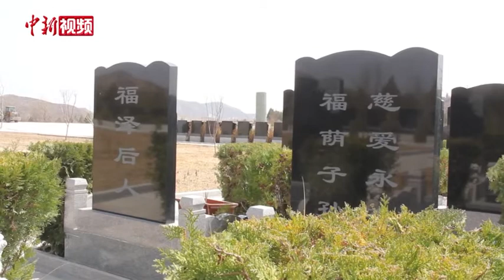“守墓人”夫妻坚守二十载：见过太多生离死别 常存敬畏感恩心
2020年是俞万福和张兰香夫妻俩成为“守墓人”的第20个年头，两人坚守在甘肃卧龙岗园林公墓内，负责两个片区六千余位墓碑的清扫、管护等工作，工作细碎而繁杂，每日行走十公里都是常事。夫妻俩说，二十年里见过了太多生离死别的场景。工作的久了，自己对生命也有了特殊的体会，常存敬畏心，常怀感恩意。